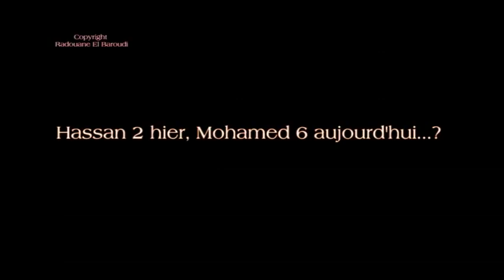Rencontre avec Fouad Abdelmoumni,1ère partie, à Bruxelles le 22 /05/13.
C'est dans un hôtel de la capitale belge que j'ai rencontré Fouad Abdelmoumni .
Il nous parle de la monarchie marocaine du makhzen du parcours marocain dans  ce qui a été qualifier par les médias de  "printemps arabe" , du dossier du Sahara Occidental, du 20 février et de la presse marocaine
Vidéo en 2 parties
Réalisation : Radouane El Baroudi